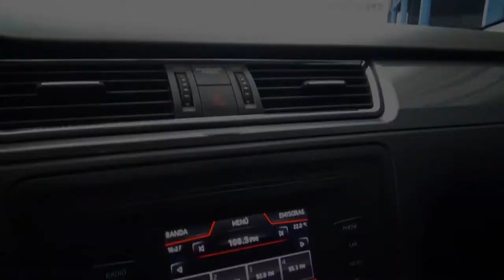Seat / Toledo / 2019 - 2655